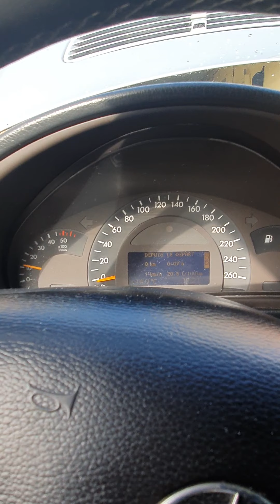ASTUCE POUR SUPPRIMER LA VANNE EGR SUR UNE MERCEDES-BENZ CLASSE C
Après suppression votre moteur ne s'encrassera plus va beaucoup mieux respirer et adieu les soucis de la vanne egr  qui est a l'origine de l'encrassement et surtout de la panne des volets d'admissions.
EXCUSEZ MOI  c'est pas une soupape (d'admission) mais plutôt   une soupape de regulation des gaz d'échappement j'ai fait l'erreur dans la prononciation tellement concentré . Merçi d'avance de votre comprehension .